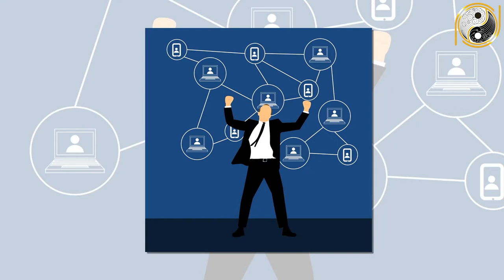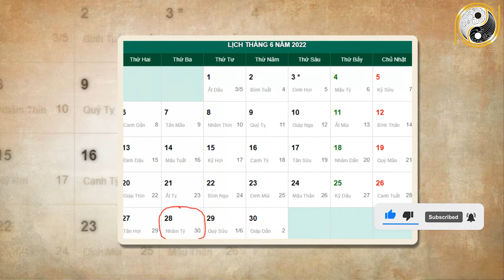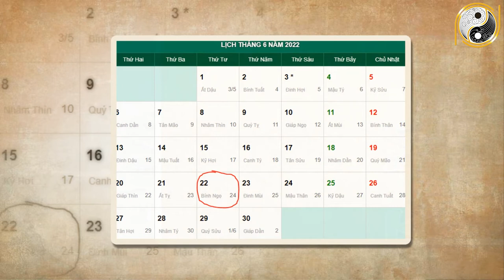Xem tử vi năm 2022 Giáp Tý 1984 Tháng 5 Âm Lịch Đang Khổ Trăm Bề, Bỗng Giàu Bất Thìn Lình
01. Linh phù giải hạn
02. Hồ lô hóa giải Ngũ Hoàng
03. Mai Hoa Phú Quý
04. Gương bát quái tinh cầu
05. Kim bài thái tuế 2023
06. Vòng tam hợp Dần Ngọ Tuất
07. Vòng tam hợp Thân Tý Thìn
08. Vòng tam hợp Hợi Mão Mùi
09. Vòng Tam Hợp Tỵ Dậu Sửu
10. Bát bảo tâm kinh
11. Minh Quang pháp bảo cầu
12. Minh Quang pháp bảo lục giác
13. Tỳ Hưu Lộc Tài (Đồng)
14. Tỳ Hưu Khai Vận ( Bạch Ngọc)
15. Bách Niên Tụ Tài ( tụ tài lộc)
16. Song long ngọc ấn ( ấn thăng quan)
17. Kim bài ngũ Lộ Thần Tài
18. Hồ lô bình an ( treo xe)
19. Móc khóa văn xương
20. Ống bút văn xương gỗ đào
21. Bút văn xương gỗ đào
22. Bút văn xương gỗ đào nhỏ
23. Hoa mai kim tiền ( mạ vàng )
24. Các vật phẩm phong thủy khác Xem tử vi năm 2022 Giáp Tý 1984 Tháng 5 Âm Lịch Đang Khổ Trăm Bề, Bỗng Giàu Bất Thìn Lình